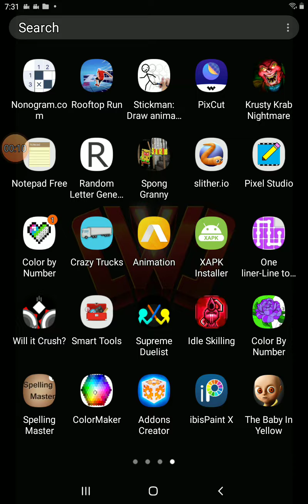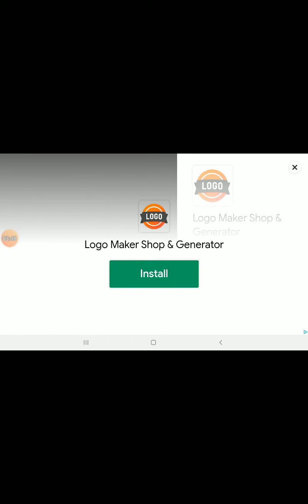the Baby in yellow gameplay (it's loud,turn volume down)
Play this game and the volume is loud is turn it down